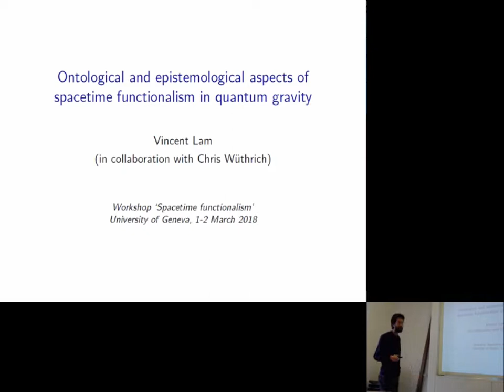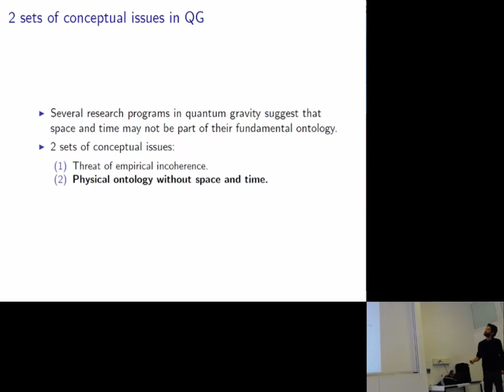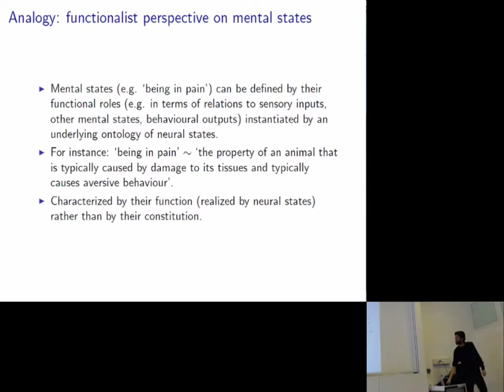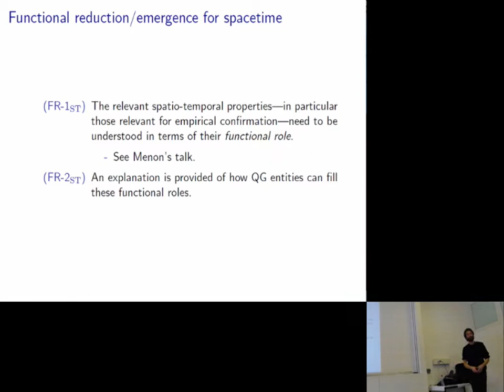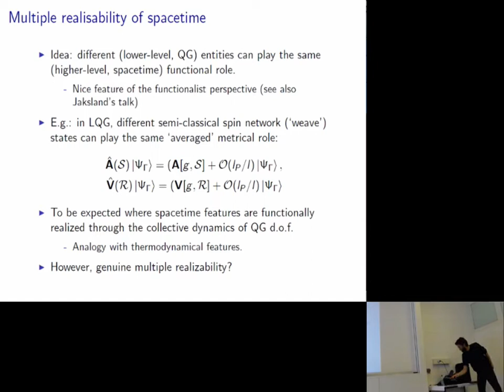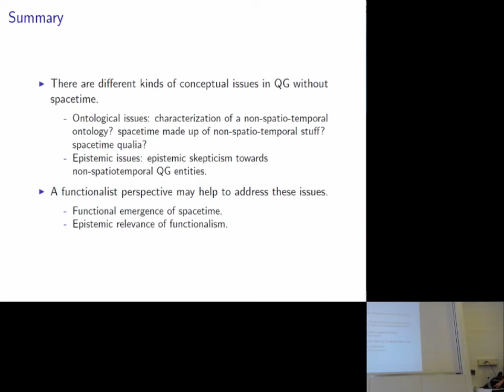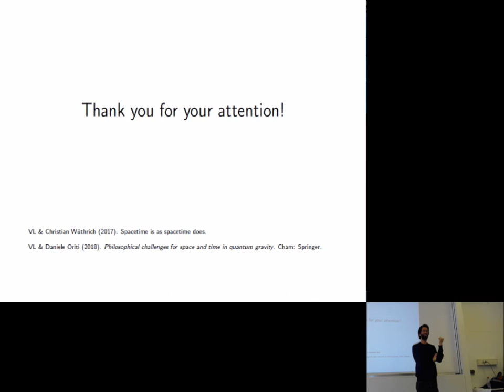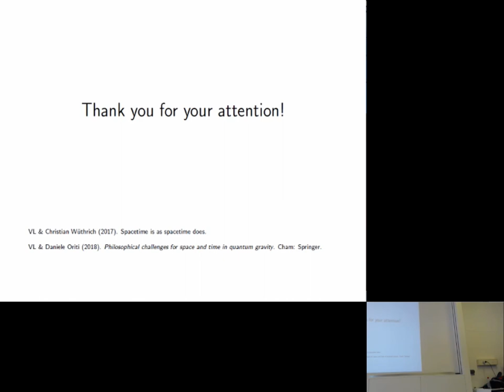Vincent Lam: Ontological and epistemological aspects of spacetime functionalism in quantum gravity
'Spacetime Functionalism', Geneva Symmetry Group Workshop
Geneva, 1-2 March 2018

Vincent Lam (University of Geneva): Ontological and epistemological aspects of spacetime functionalism in quantum gravity

Abstract: Many research programs in quantum gravity seem to suggest a radical picture according to which crucial spatio-temporal features (and possibly even space and time themselves) are not part of the fundamental physical ontology. This talk discusses the main ontological and epistemological worries that may arise in this context and how a functionalist perspective on the emergence of spacetime can help to alleviate these worries.